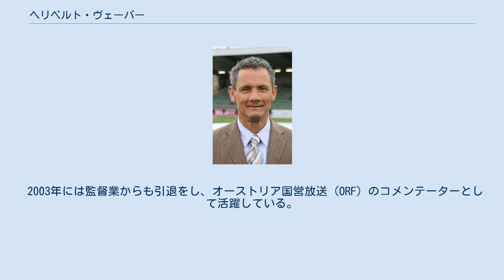ヘリベルト・ヴェーバー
SKラピード・ウィーンの監督
ヘリベルト・ヴェーバー ヘリベルト・ヴェーバー（Heribert Weber, 1955年6月28日 - ）はオーストリア出身の同国代表サッカー選手。
ポジションはディフェンダー（DF）。
 オーストリア・ブンデスリーガの戦後最多出場記録で2位となる577試合に出場、63得点を記録した攻撃的なリベロとして現在まで知られている。
 18歳の頃にSKシュトゥルム・グラーツでプロデビューを果たし、23歳でSKラピード・ウィーンへ移籍。
12年間同クラブでプレーした後、5年間同リーグのSVアウストリア・ザルツブルクでリベロとして活躍。
オーストリア・ブンデスリーガ優勝6回、準優勝5回、オーストリア・カップ優勝4回、準優勝2回、オーストリア・スーパーカップ優勝3回、UEFAカップウィナーズカップ準優勝1回、UEFAカップ準優勝1回等輝かしい経歴を誇る。
数多くのオファーがドイツやイタリアからあったものの、「自分にはオーストリア以外の水は合わない」と生涯現役をオーストリアで過ごす。
 オーストリアA代表でも13年に渡ってプレー、1978年FIFAワールドカップ・アルゼンチン大会と、1982年FIFAワールドカップ・スペイン大会では全試合に出場。
1978年の「コルドバの奇跡」を実現させたチームの一員である。
 引退後は指導者としての道を歩み、オーストリアU18とU19代表、SVアウストリア・ザルツブルク、SKラピード・ウィーン、1.FCザールブリュッケン等で監督を歴任。
1度のリーグ優勝を果たしている。
 2003年には監督業からも引退をし、オーストリア国営放送（ORF）のコメンテーターとして活躍している。